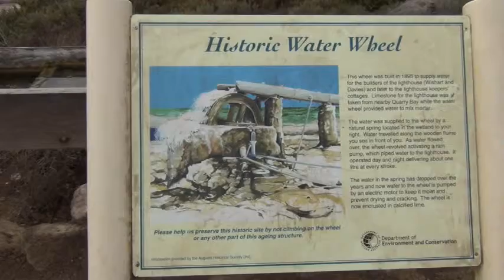Wotz @ Historic Water Wheel, Augusta, Western Australia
This charming but now fossilised and moss covered water wheel was originally installed to pump water to the Leeuwin Lighthouse keepers..